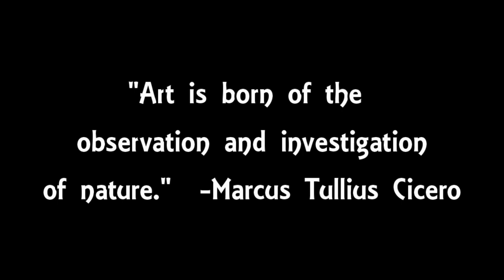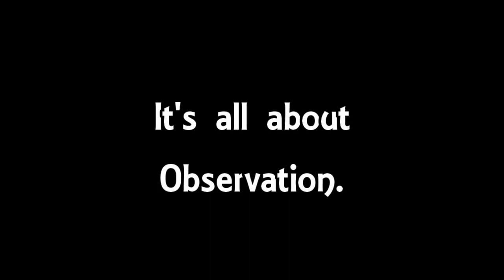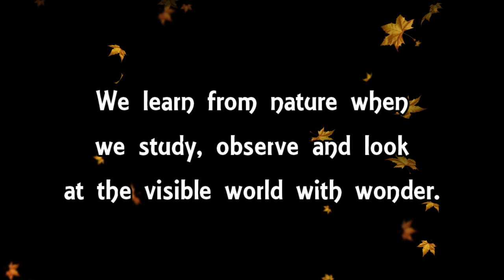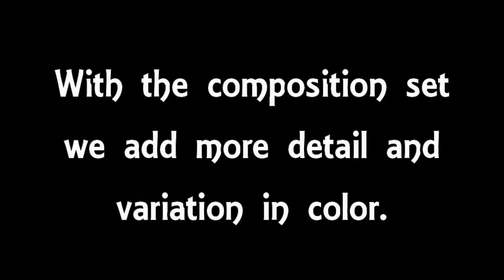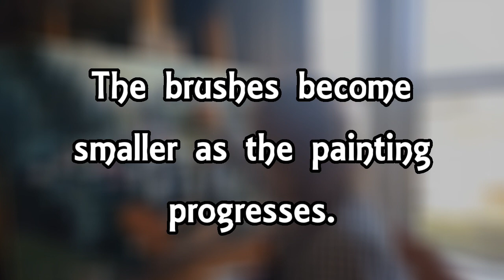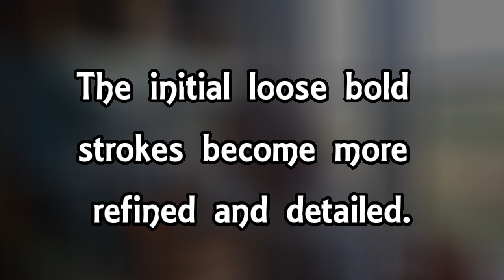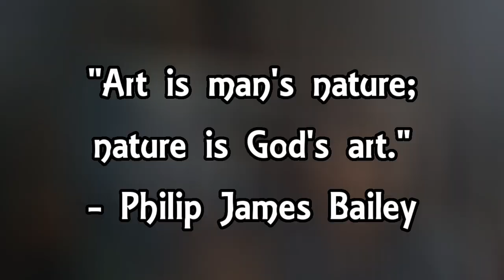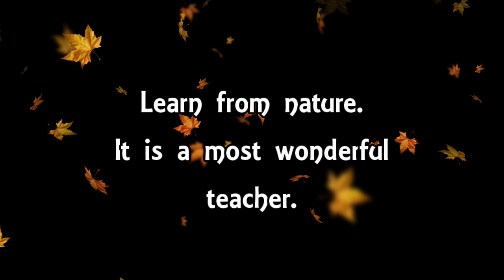Learning From Nature Virtual Art Class for middle school, high school students and adults.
Free Painting Lesson. Acrylic Painting Instruction on the subject of Learning From Nature.  Nehemiah's artist Penny Saville Fregeau will demonstrate through an inspirational painting video how to draw lessons from nature in order to paint more beautiful works of art.  Free online art classes for adults and students.